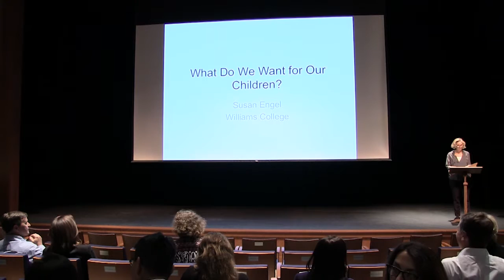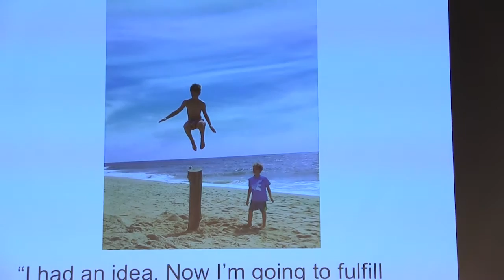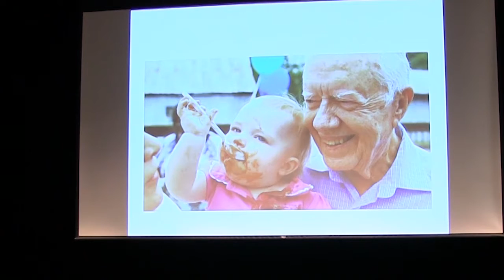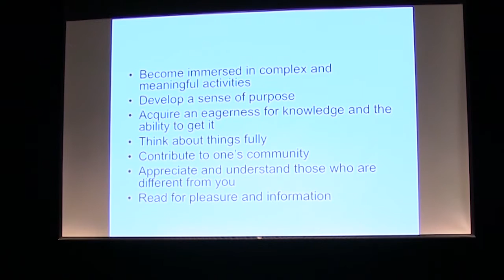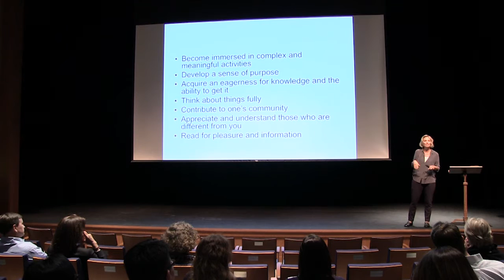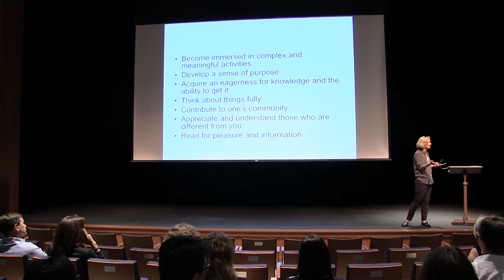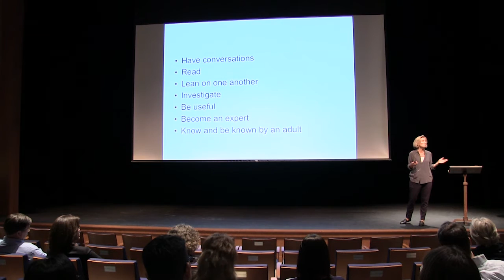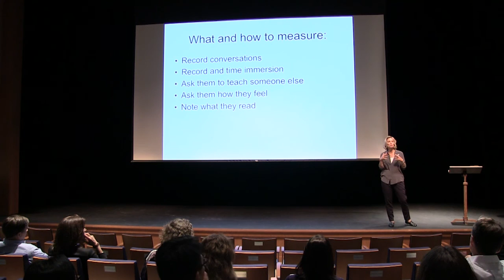Susan Engel at Shore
Susan Engel is a senior lecturer in psychology and the director of the Program in Teaching at Williams College. She is the author of The End of the Rainbow and The Hungry Mind. In this talk recorded September 24, 2015, at Shore's Back to School Night, Engel addresses the topic of what parents want for their children, and explains her "7 Things Every Kid Should Master," the subject of a well-known editorial in the Boston Globe.